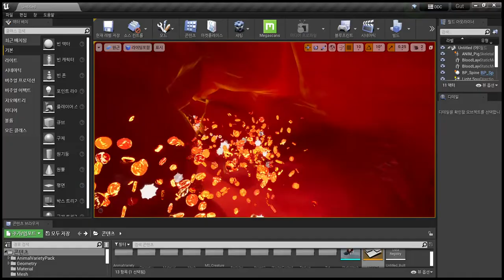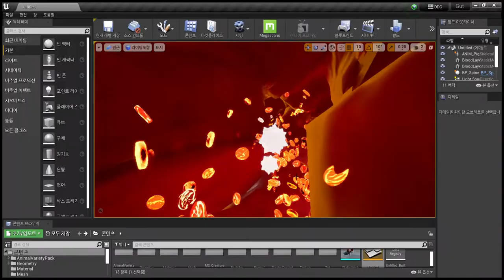Unreal Engine Organ Project